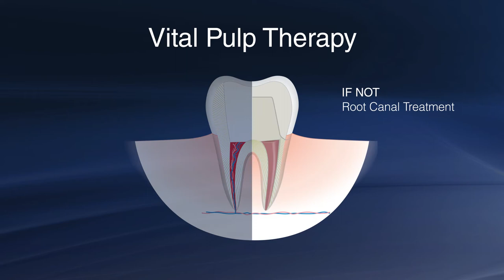Biodentine™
A Biodentine™ még azt a pulpát is képes megmenteni, amelyik a visszafordíthatatlan pulpitis tüneteit mutatja.